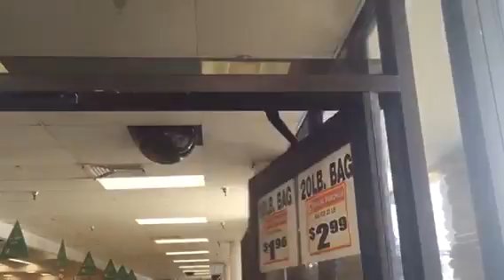Update on the other automatic doors at Bruce's market basket